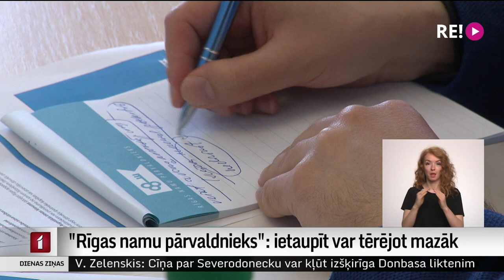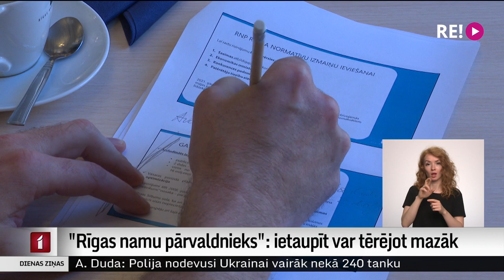“Rīgas namu pārvaldnieks”: Ietaupīt var, tērējot mazāk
Ietaupīt var, tērējot mazāk. Šādu padomu, gaidot nākamo apkures sezonu, sniedz “Rīgas namu pārvaldnieks”. Īstermiņā rēķinus var samazināt, izvēloties zemāku apkures temperatūru, bet tas nevarot būt ilgtermiņa risinājums. Plašāk stāsta Dāvids Freidenfelds.